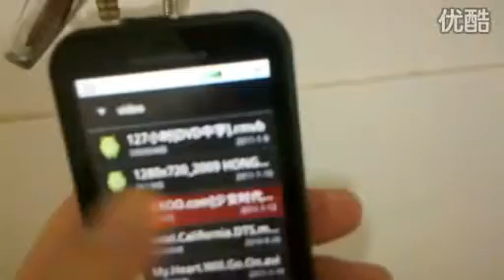Defy 超级变态摔.wmv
me new Duchess of Cambridge chose the iconic British couturier for your splendor of its craftsmanship and its respect for traditional workmanship.
As each bride can imagine, preparing a wedding ceremony ceremony is equally exciting, and stressful. Thats why, a yearlong bridal calendar total with hints too being a check-off checklist could possibly be one of the most proper method to retain you on maintain monitor of even though planning. Heres our fundamental wedding ceremony ceremony checklist.
Discount Bridal gowns and wedding ceremony ceremony dresses, fashionable wedding ceremony ceremony gowns for reduce investing spending budget weddings.

Instead of subsequent the traditional principles of bridal dressing, Melissa Sweet pushes the bounds of inspiration by manipulating fabrics and ribbons to produce flirty pleasurable designs. locate out substantially extra about Melissa Sweet wedding ceremony ceremony gowns.
Black wedding ceremony ceremony Dresses, fashionable wedding ceremony ceremony Dresses, to Wed Widowers wedding ceremony ceremony tradition.
Honeymoon options are endlessthere are romantic resorts and first-class destinations all via the world. Regardless of regardless of whether or not you must relax for your beach, or awesome aside close to to some glacier-fed lake, this checklist in the worlds ten most efficient Honeymoon getaways is particular to possess a amount of options that youll enjoy.

Beach Informal wedding ceremony ceremony Dresses, fashionable wedding ceremony ceremony attire for ocean component weddings.
At most receptions, bridesmaids and groomsmen acquire provides aside out of your bridal couple. suitable detailed right here are some exclusive wedding ceremony ceremony present techniques which need to spark some fascinating views of your ow